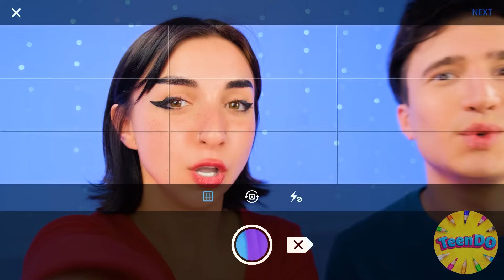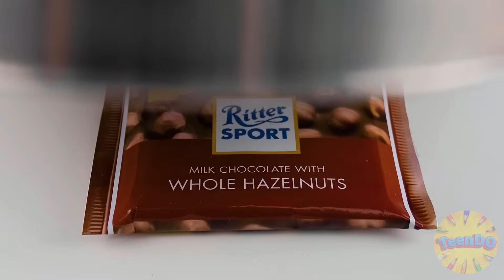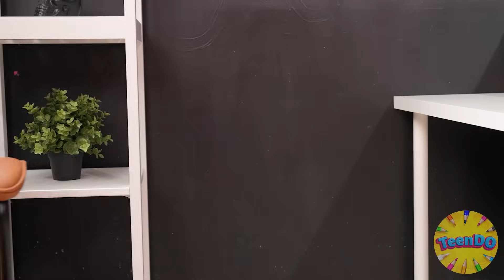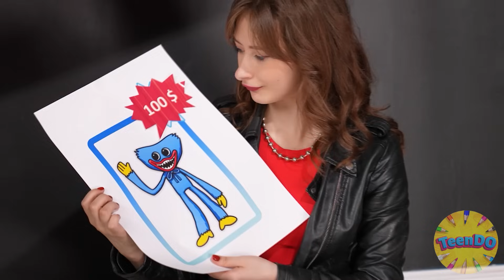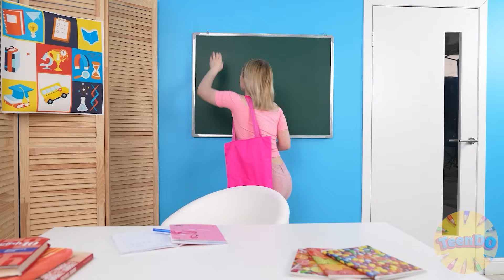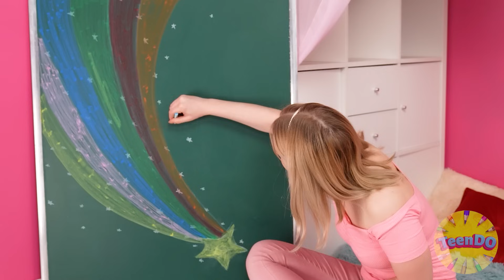Résolvez Le Défi Mystère Des 1000 Clés | Défis Amusants por TeenDO Challenge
Dans certains cas, c'est une question de chance ! Quelqu'un aura de la chance aujourd'hui !